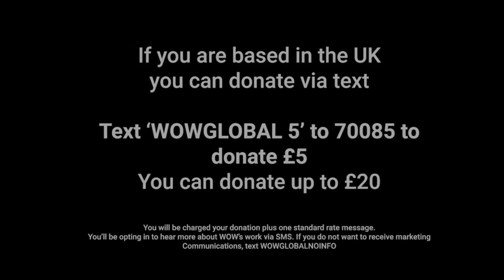WOW Sounds: Voice of Baceprot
Following their jaw dropping performance for International Women’s Day, WOW Sounds welcomes back Voice of Baceprot (@voiceofbaceprot) for our annual Day of the Girl celebrations. Voice of Baceprot are an Indonesian all-girl rock band formed in Garut, West Java in 2014. Starting out by performing covers of their idols, VOB have since developed their own sound that incorporates their various influences - ranging from rock, rap-rock and funk rock to nu-metal and funk metal, meshing them into a unique style of rock music furnished with frontwoman Marsya’s virtuoso guitar riffs and distinct vocals, drummer Sitti’s hard-thumping, blast-beating beats and Widi’s trademark bass slaps.

VOB started writing their own songs about their personal experiences, their first single “School Revolution” was a stance towards Indonesia’s education system.

This performance of their new single ‘God Allow Me (Please) to Play Music’ was created exclusively for WOW’s Day of the Girl 2021 celebrations - it’s a song to increase people’s tolerance towards others, to persevere in the fight against intimidation, to breakdown stereotypes and to embrace our individuality.

WOW Sounds is WOW’s dedicated music programming, platforming revolutionary women, girls and non-binary activism who are using their music as a form of activism to create change in their local communities.